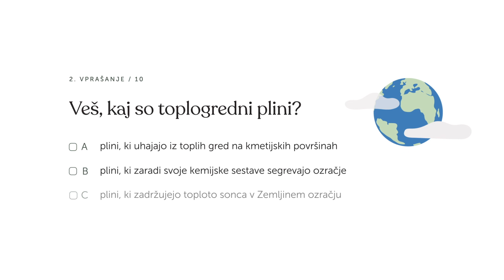Care4Climate: Podnebni kviz-oglas-16sec-01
Ustvarili smo podnebni kviz, ki prinaša številna nova spoznanja in motivira, kako pomembno je širiti znanje o podnebnih spremembah. S kvizom lahko izzovemo tudi prijatelje in preverimo, kako dobro poznamo vzroke podnebnih sprememb in ukrepe za blažitev posledic.